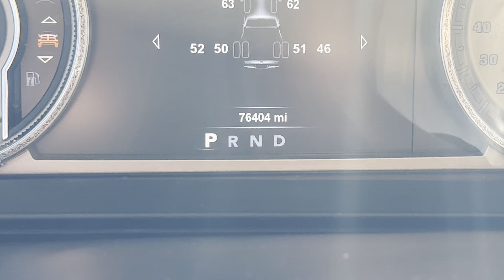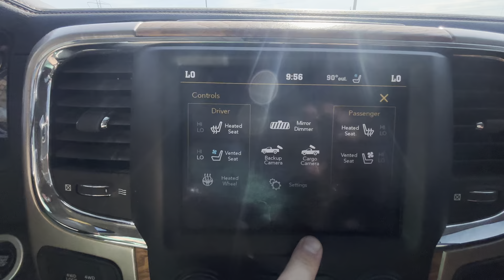2018 Ram 3500 Laramie Longhorn